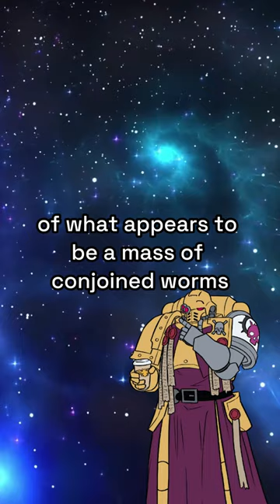The Slaugth Xenos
Additional Music by Scott Buckley – released under CC-BY 4.0.